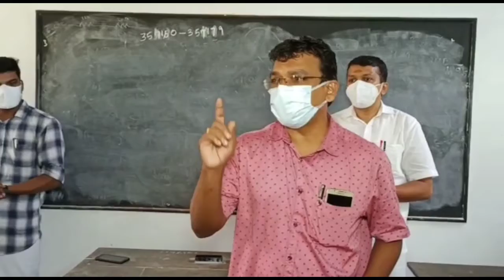പ്രവേശനോത്സവത്തിൽ ബെഞ്ചും,ഡെസ്കും തല്ലിപ്പൊട്ടിച്ചു വിദ്യാർത്ഥികൾ